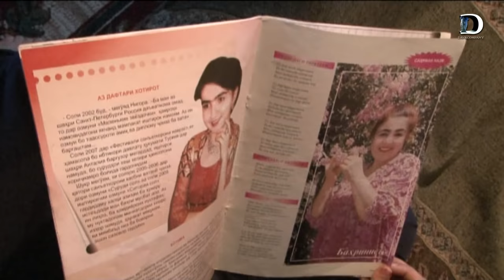САРГУЗАШТИ ТАЛХИ НИЛУФАР / Boleznenaya istoriya Nelly/ Какая страшная история у Нилуфара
ТАМОШОБИНОНИ ГИРОМИ, АГАР ВОБАСТА БА ИН МАВЗУЪ ВА ДИГАР МАСЪАЛАҲОИ ДОҒИ РӮЗ ПЕШНИҲОДЕ ДОШТА БОШЕД МЕТАВОНЕД БА ПОЧТАИ МО НАВИСЕД ВА Ё БА РАҚАМИ 3737 ЗАНГ ЗАНЕД.